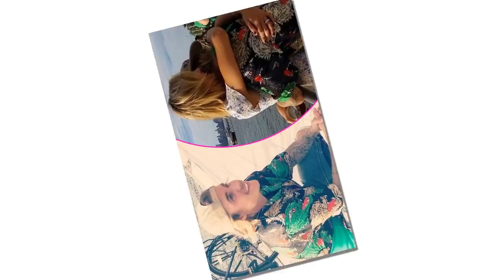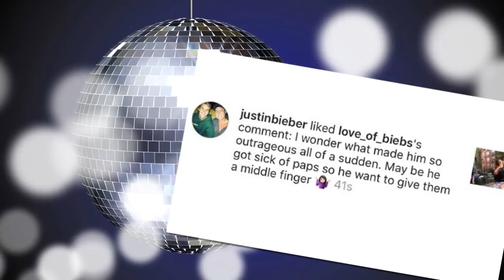Justin and Hailey Take Their Public Display of Affection Tour to Washington State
Justin Bieber and Hailey Baldwin's great North American reconciled-couple public display of affection tour continues out in Washington state.